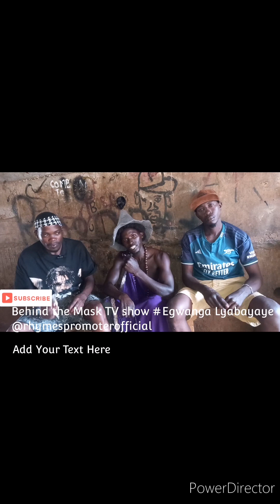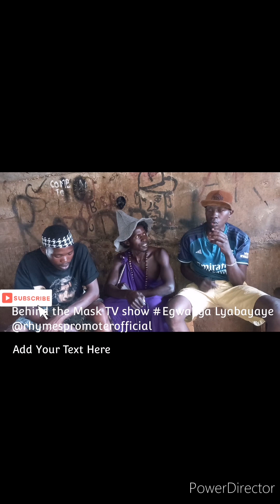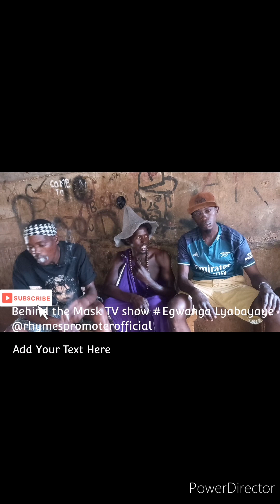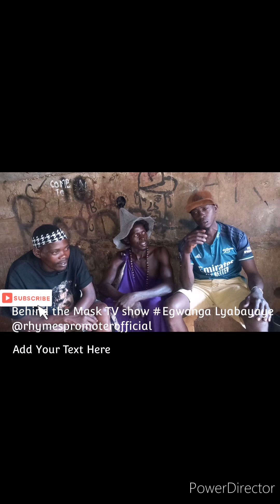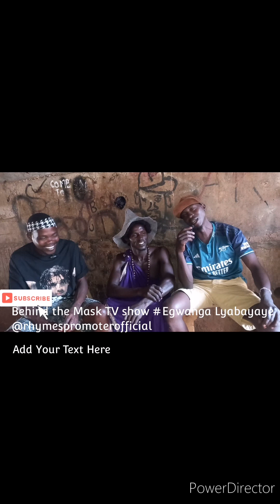behind the Mask live show Egwanga Lyabayaye